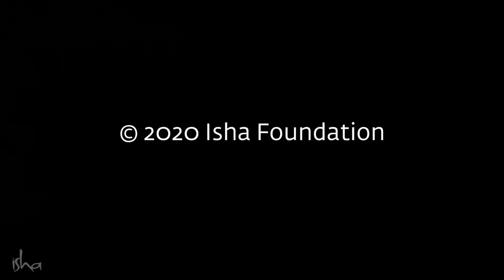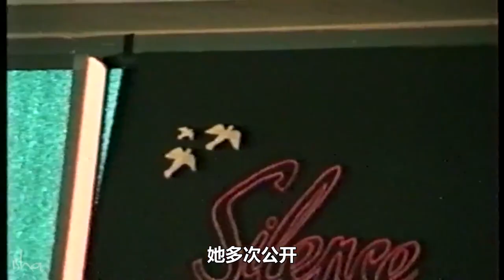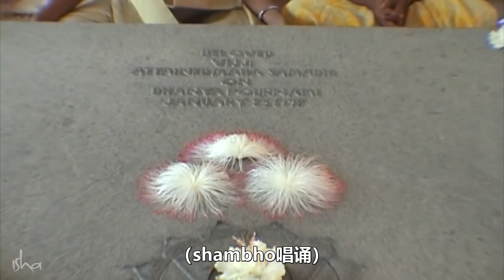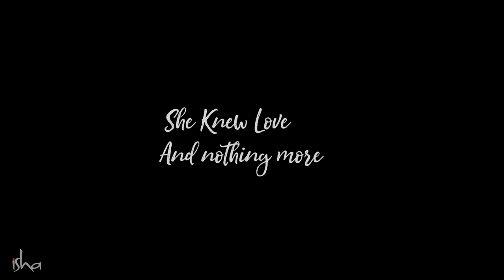Vijji (萨古鲁的妻子): 一个爱与奉献的故事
这个视频向人们介绍了萨古鲁和他的妻子Vijji鲜为人知的故事。